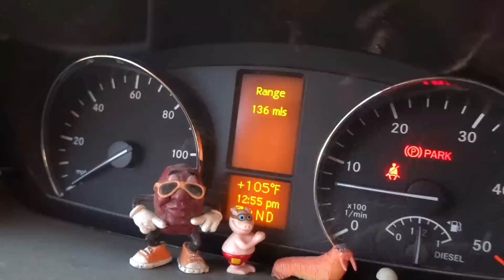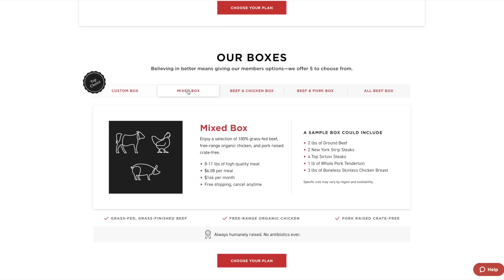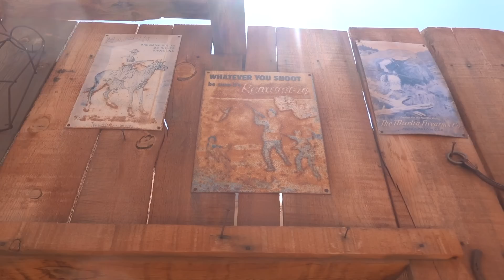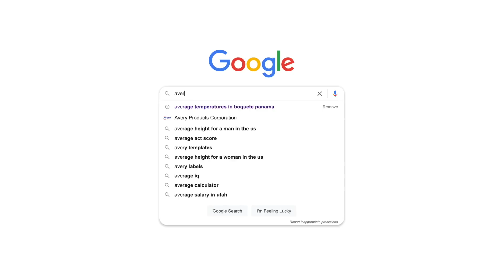CONVERTING A VINTAGE BUS FOR AIRBNB RENTAL INCOME 💰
Drew and Brittany visit Trent and Allie and finally reveal an unexpected opportunity...! 🤗 To try Butcher Box and take advantage of their seasonal promos,

Our entire Amazon Shop organized all nice for ya:

2.5 GALLON WATER HEATER

A special thank you to Butcher Box for sponsoring this episode!